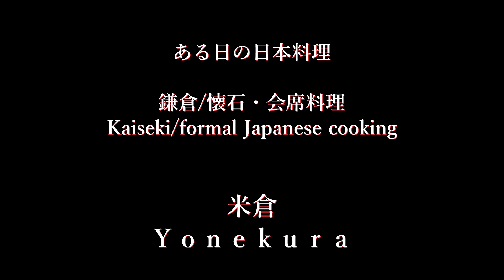【鎌倉 米倉 ある日の日本料理】Ｎｏ.4 2017年8月・１８年１月 鎌倉 懐石/会席料理 Kamakura Yonekura Kaiseki/formal Japanese cooking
１７年８月と １８年１月のお料理です

２０２２年３月５日現在　バス乗り場が駅の真ん前に変わりました。ご注意ください

米倉　Yonekura　鎌倉　懐石/会席料理

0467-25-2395　完全予約制（不定休）

神奈川県鎌倉市二階堂３４０−２

鎌倉駅より大塔宮行きバス。終点
神社に向かって左に徒歩5分程

12:00～14:30
17:30～21:00

ランチ営業、日曜営業　２０１７年のランチ価格５０００円（税抜き）～

0:00     １７年８月のお料理
0:50     １８年１月のお料理

Silent Partner  Getting There